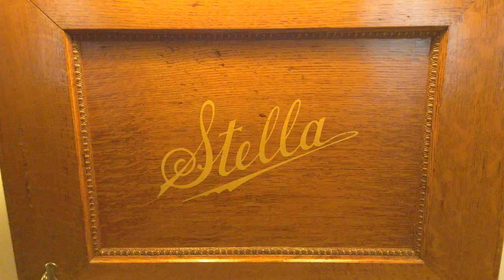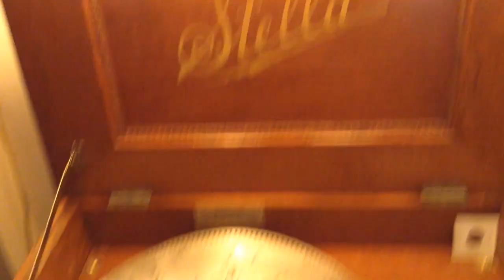No 251. "Funeral March" (Chopin). 14" Stella Disc Music Box. 1903. Double Comb. Model 126.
The "Holy Grail" Of 14" Stella Tune Sheets.
Original Steel Tune Sheet.
720p Video.